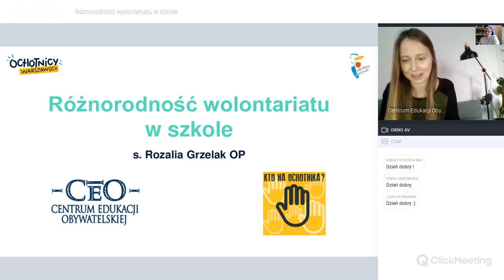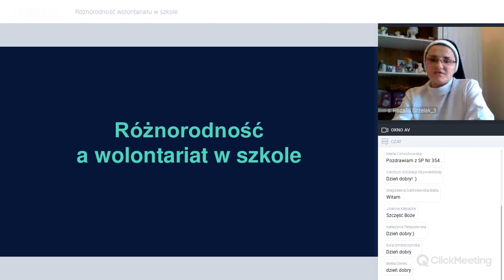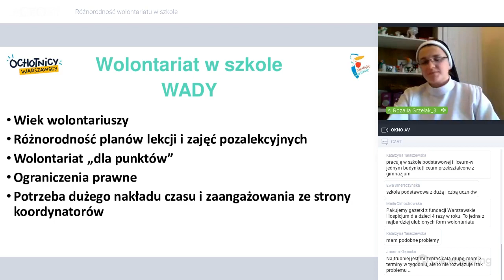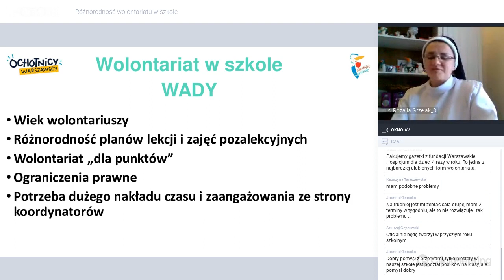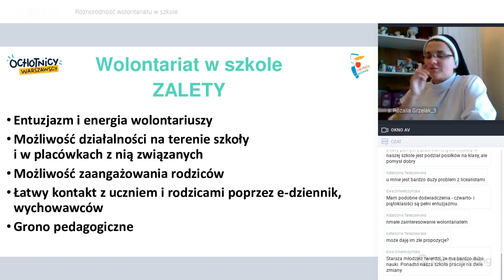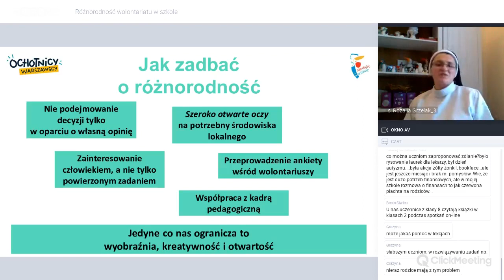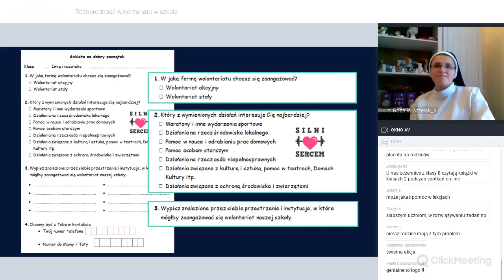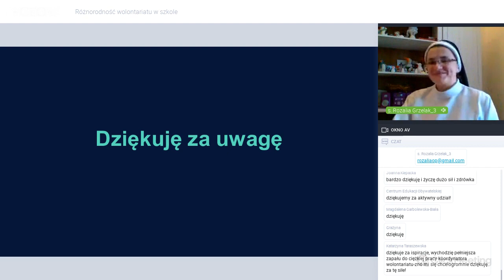Różnorodność działań wolontariatu w szkole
Webinar został zrealizowany w ramach programu Kto na ochotnika? Wolontariat w szkole, który realizowany jest przez Centrum Edukacji Obywatelskiej w partnerstwie z m.st. Warszawa. Projekt mieści się w zakresie priorytetowych zadań publicznych wskazanych w Programie „Młoda Warszawa. Miasto z klimatem” dla młodych 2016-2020” oraz projekcie "Ochotnicy warszawscy". Projekt współfinansuje m.st. Warszawa.